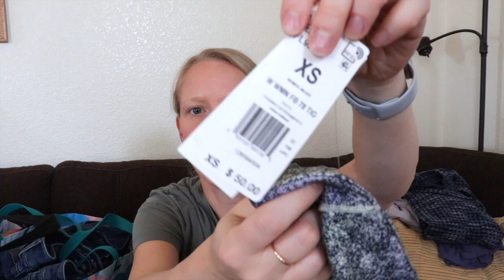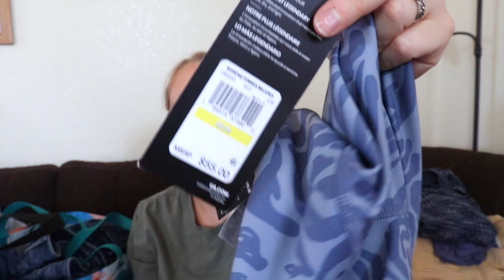Nap Time Thrift Haul// Mom-of-two & Part Time Reseller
Juggling life with two sweet, little girls and being a part-time reseller! Utilizing nap time for a recent thrift haul :)